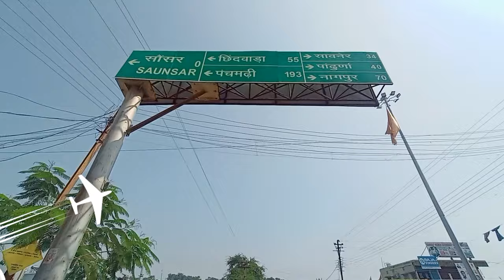Pandhurna (Mordongari) To Chhindwara Vlog || पांढुरना (मोरडोंगरी) से छिन्दवाडा ट्रिप